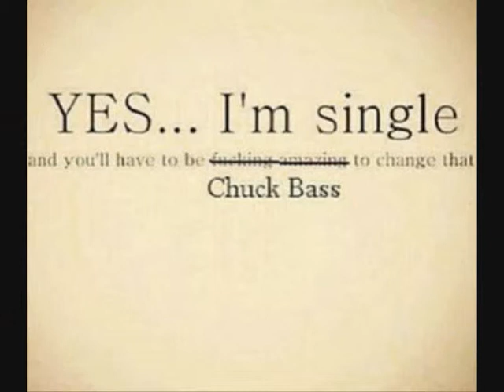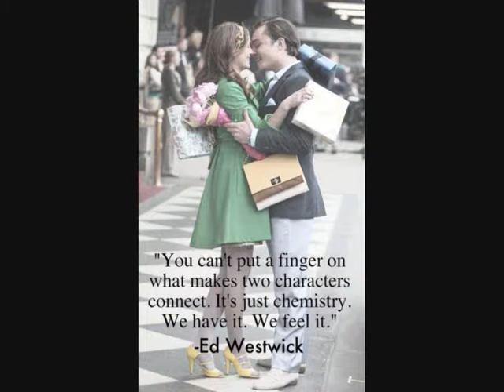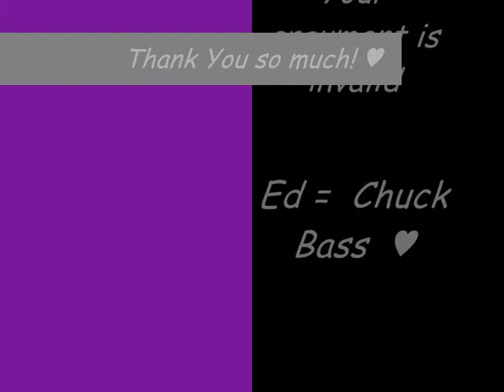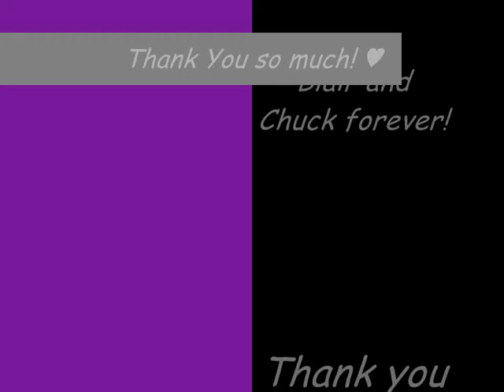Chuck Bass-Ed Westwick/ Gossip Girl (pics)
I own no music and no picture